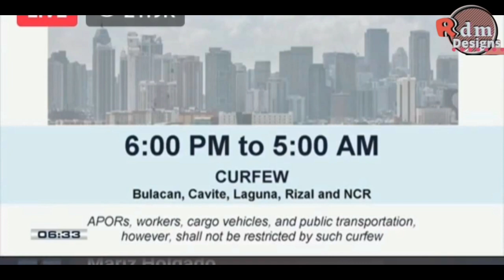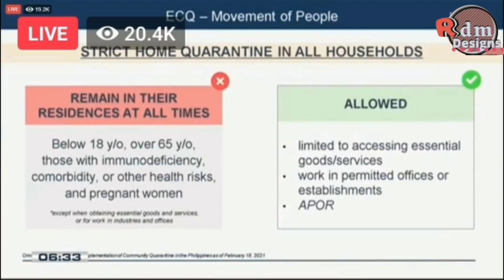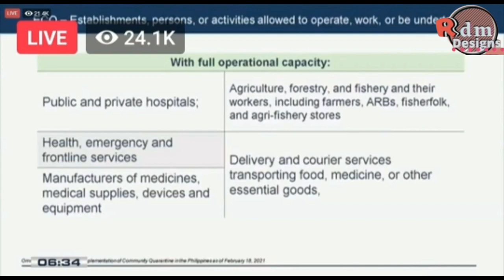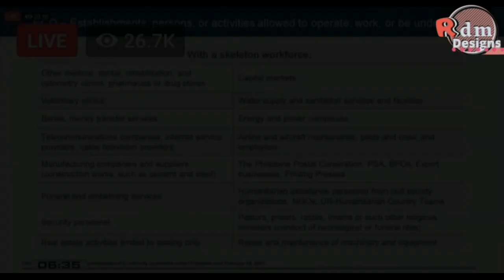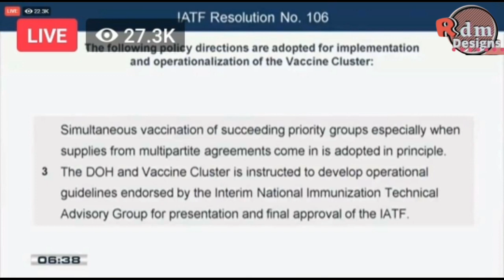ECQ Season 2 2021| For NCR Plus | Latest News by Rdm Designs